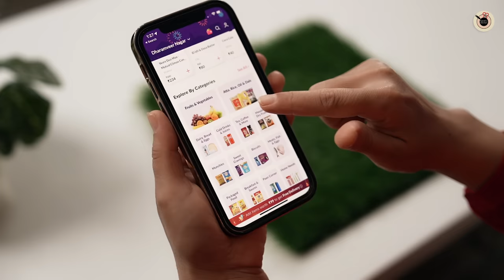ऐसे बनाओगे Trifle Pudding तो बच्चे रोज बनाने की मांग करेंगे।एकदम आसान और स्वादिष्ट | Trifle Recipe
Trifle Pudding ekdum asaan aur jhatpat ready hone wali 20 min recipe hai. Bache ise bahut pasand karte hain. Har tyohaar main ise aap bana sakte hain ghar main padi samagri ke saath.

Iss recipe ke sare ingredients Zepto se order kiye hai. Aap bhi inhe order kar sakte hai:

New videos coming up every Wed 2pm and Sat 2pm

▬▬ Amazing Kitchen Products ▬▬▬

▬My Most Popular Recipes Book▬

▬▬▬ Best Playlist Videos ▬▬▬